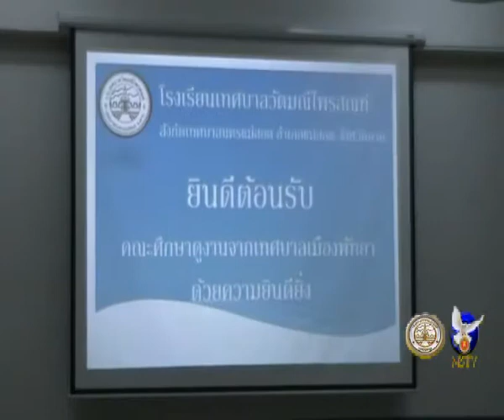30 08 62 โรงเรียนเทศบาลวัดมณีไพรสณฑ์ต้อนรับคณะศึกษาดูงานจากสำนักการศึกษาเมืองพัทยา จ ชลบุรี